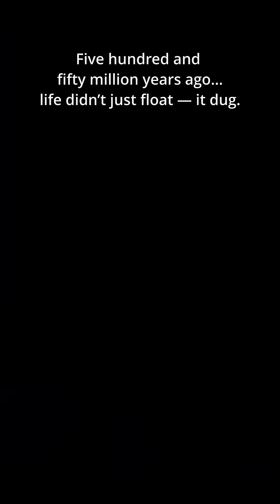Before Life Learned to Think… It Built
Before the Cambrian explosion, before shells or eyes — life was already engineering its world.
Tiny worms beneath the ancient sea created tunnels, chambers, and networks — the first architecture of life.
Silent, simple, but purposeful.